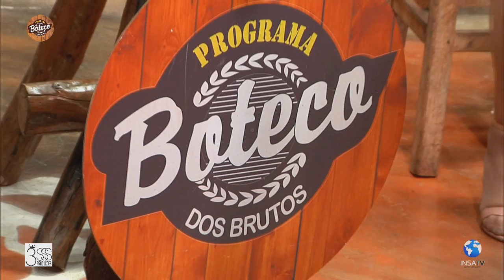Bonde Sertanejo AO VIVO No Boteco dos Brutos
Faz o Pix Primeiro

Shows 11:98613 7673. Alex e Iran Produções Musicais